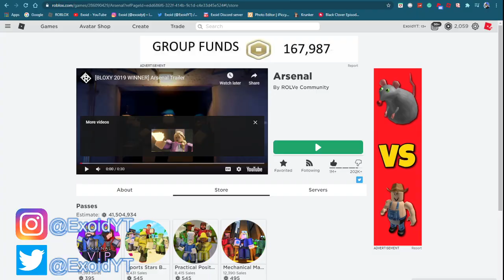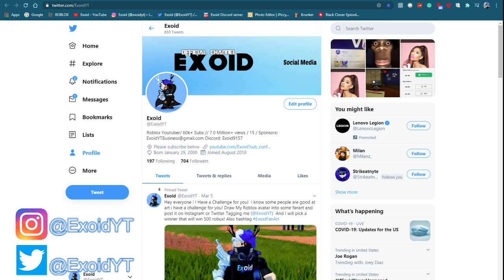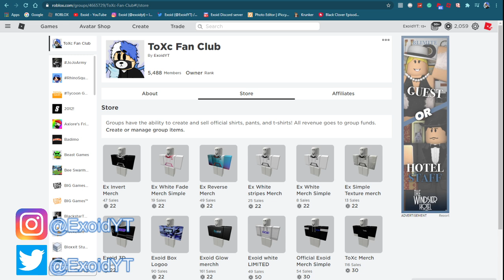*JUNE* ALL NEW ARSENAL CODES! *ALL WORKING* 2020 [Roblox]